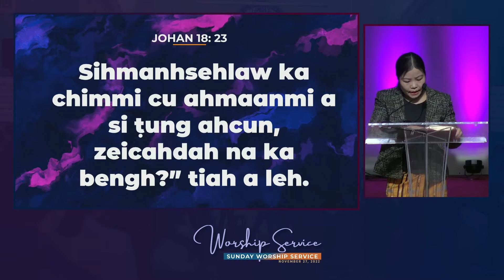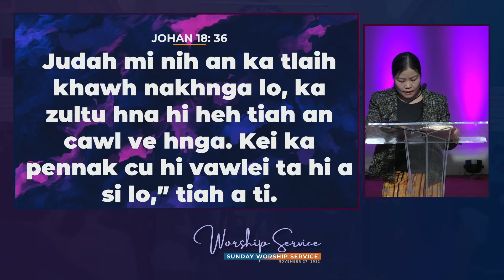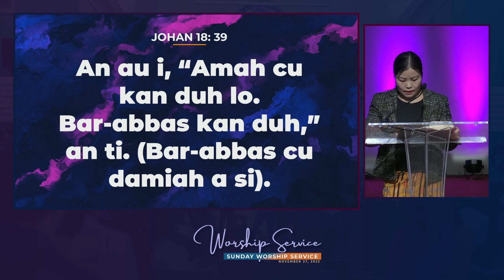Johan 18-19-40 || Bible Relnak || November 27, 2022